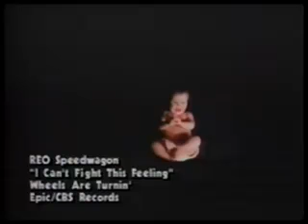REO Speedwagon - Can't Fight This Feeling